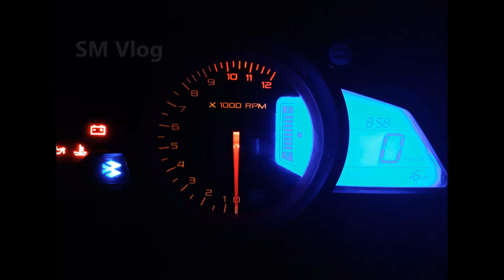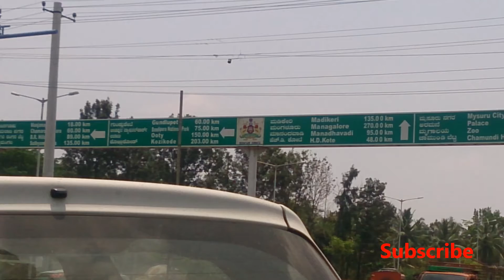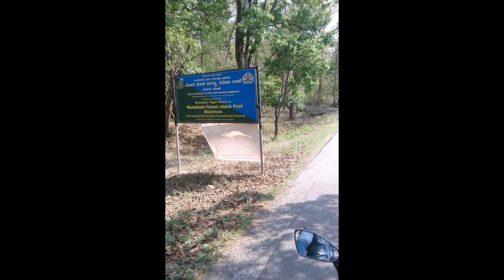Bangalore ride|SM VLOG